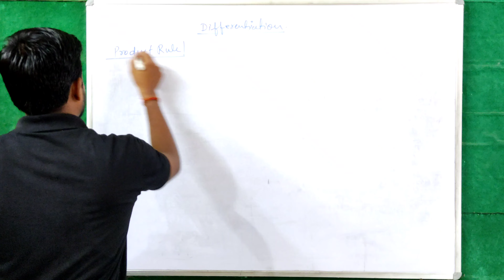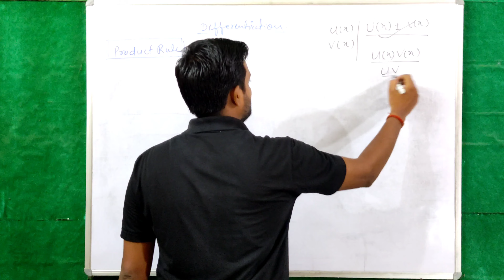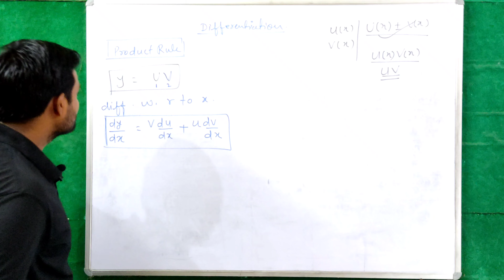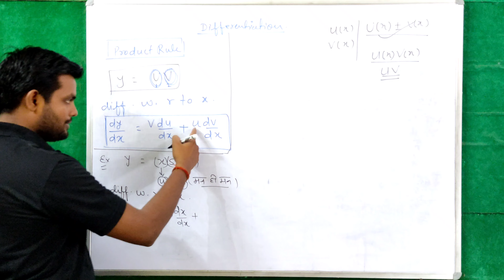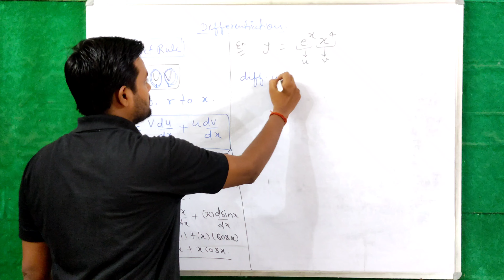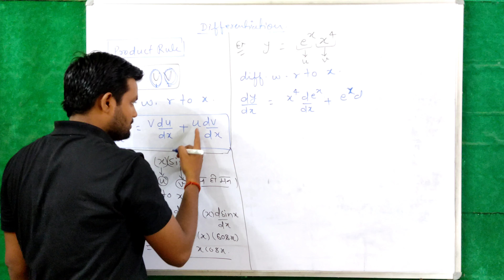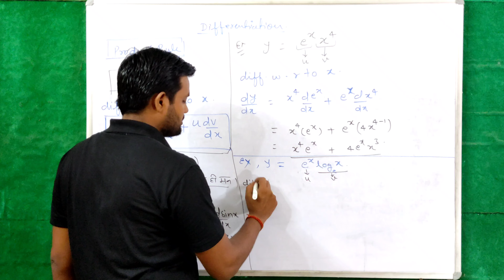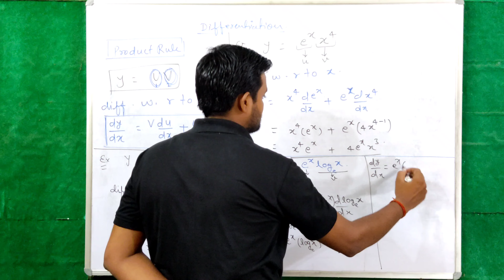Basic differentiation by prateek sir (physicseducare)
In this video class, I have discussed some important concepts of differentiation
basic math by prateek sir

Link for Physical quantity.

For other video classes please click on the below-given links.

Regards
Prateek Sharma